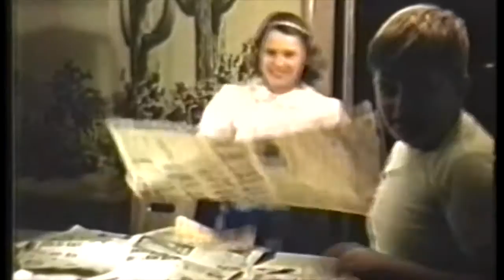Seeing Little Ghosts Everywhere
One night after watching Mad Men and listening to Ricky Eat Acid, I tried to find old found footage of home movies to set music to. I did some searching and some minor editing and threw on some ricky. enjoy!

1. Hanging Out in the Valley
2. It Rained for so Long That My House Floated Away and I Drowned
3. Dead Baby Bunny

3 songs from 'seeing little ghosts everywhere'
Will remove on request @ artist / label.